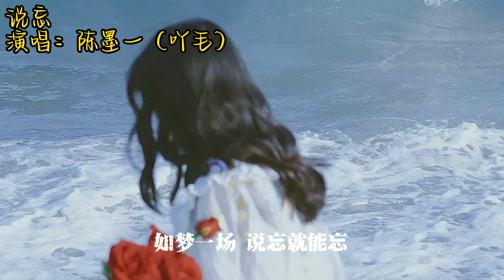說忘 - 陳墨一（吖毛）「妳對我的 深情款款，信誓旦旦 說忘就能忘」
說忘 - 陳墨一（吖毛）

作詞：未子夫

作曲：於冬然

演唱：陳墨一（吖毛）

制作團隊：不止音樂

藝人統籌：悅佳偉

錄音棚：城南墻角（西安）錄音棚

監制：XRay

推廣營銷：JQ

出品：天氣預報

預報說妳城市氣溫 明日轉涼

我多余關懷 該如何安放

曾形容妳是暖陽 是白月光

妳能把我照亮 也能把我灼傷

妳的心上 曾是我最軟的溫床

也是我最大的南墻

妳對我的 深情款款

信誓旦旦 說忘就能忘

我對妳的 心心念念 說放卻不能放

我們好景不長 過去就當 走一個過場

妳對我的 情深一往

如夢一場 說忘就能忘

我對妳的 盼望奢望 不能如願以償

那就這樣

那就這樣

那就這樣